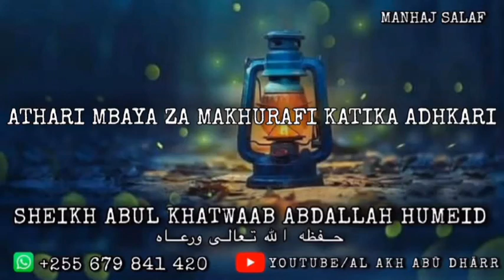Athari Mbaya Za Makhurafi Katika Adhkaar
Sheikh Abul Khatwaab Abdallah Humeid حفظه الله تعالى ورعاه